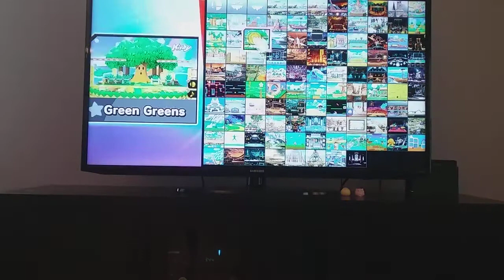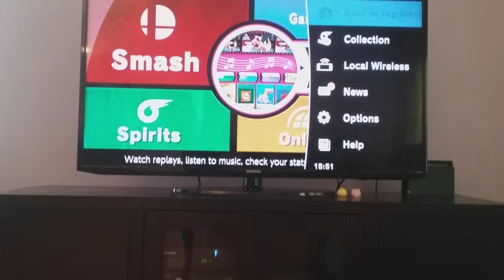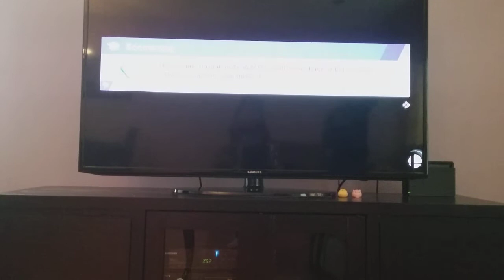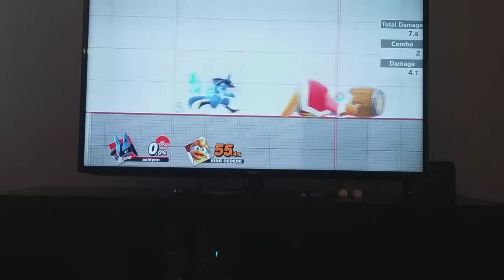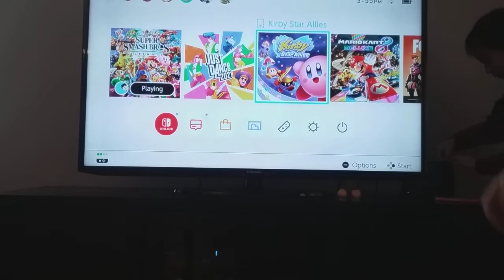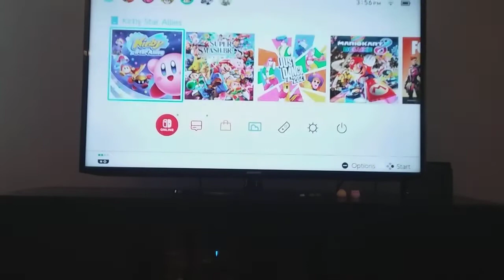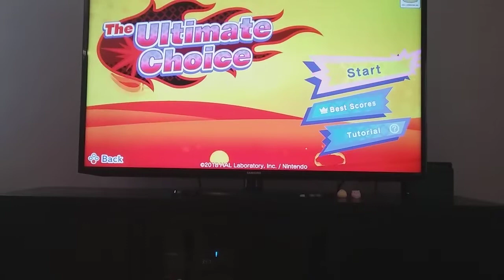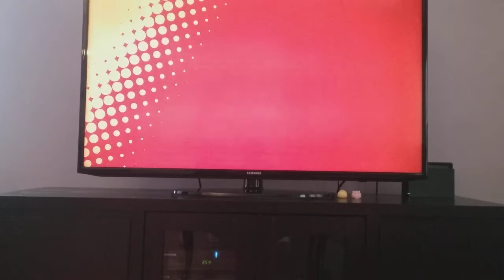playing Nintendo with Ethan